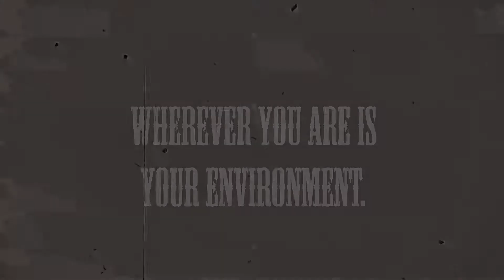Don't Litter black and white 40 seconds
By the Freshman Exploratory class at the Medford Vocational Technical High School. Media Technology.